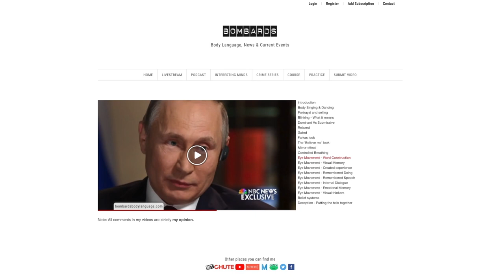Body Language: Dr. Redfield, Former CDC Director